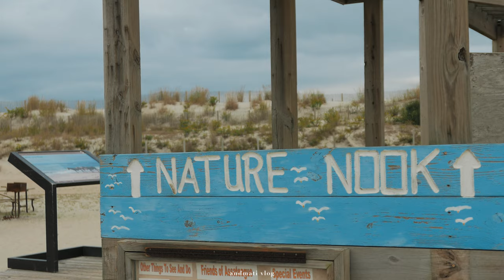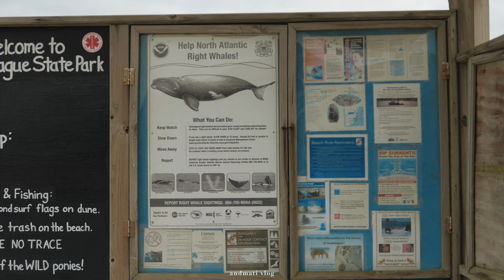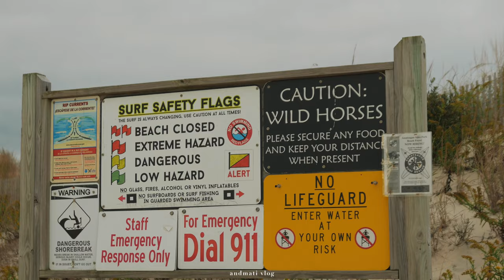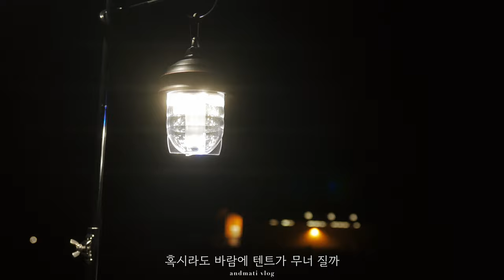CAMPING with My Dog 🏕 | Assateague Island National Seashore | Ocean City Camping | 반려견과 우중캠핑 | 바닷가캠핑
4K Cinematic Travel Video

Snow Peak - Entry 2 Room Elfield